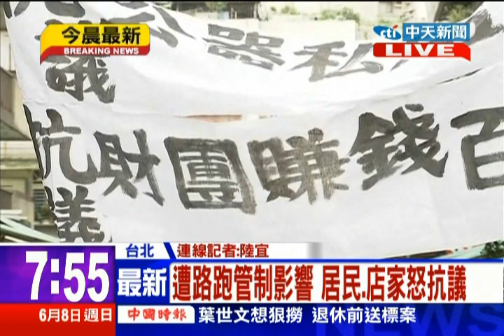中天新聞》遭路跑管制影響 居民、店家怒抗議